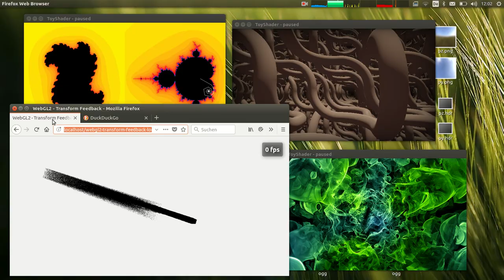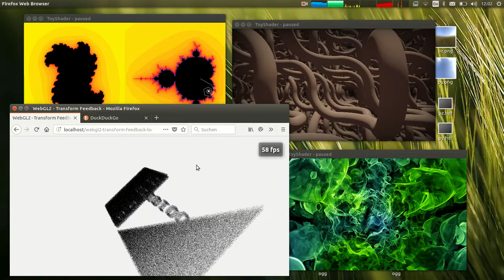OpenGL - WebGL - pretty pixels everywhere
Nice ray-marching examples in ToyShader (my desktop/OpenGL-based ShaderToy-clone) and a newer version of my WebGL2-based playground for particle-simulation messing up the spot-on logo, which now "heals" the particle cloud after a few seconds of inactivity.

Seen frame-rates would be even higher without the screenrecording in the background.

This was recorded on a 1st gen X1 Carbon laptop from Lenovo with an intel HD4000 GPU.